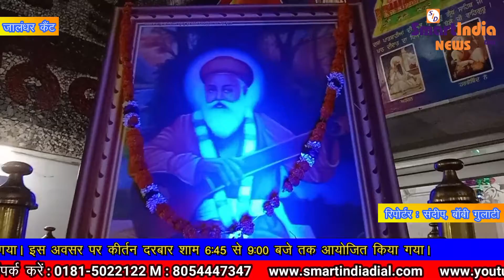जालंधर कैंट में शिरोमणि भगत नामदेव जी का कीर्तन दरबार टांक क्षत्रिया सभा की तरफ से आयोजित किया गया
smartindianews smartindia smartnews smartsunil धन धन शिरोमणि भगत नामदेव जी का 750 वां प्रकाश पर्व गुरुद्वारा श्री गुरु सिंह सभा जालंधर छावनी में 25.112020 ,दिन बुधवार को बड़ी धूमधाम से मनाया गया। इस अवसर पर कीर्तन दरबार शाम 6:45 से 9:00 बजे तक आयोजित किया गया। और पंथ के महान रागी साहबों ने गुरबाणी के रस से संगत को निहाल किया। जालंधर कैंट से कैमरामैन संदीप कुमार के साथ बॉबी गुलाटी की खास रिपोर्ट।